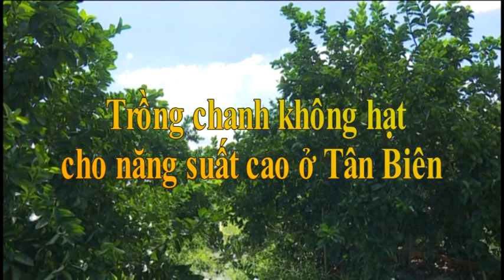Trồng chanh không hạt cho năng suất cao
Sau hai năm gắn bó, cùng với sự cần cù, chịu khó chăm sóc, sản phẩm chanh không hạt bước đầu đã cho hiệu quả kinh tế rõ rệt. Mô hình sản xuất mới này đã tạo nguồn thu nhập ổn định cho gia đình ông.

Ông Lê Văn Cuông chăm sóc vườn chanh không hạt của gia đình.
Ông Cuông cho biết: “Cây chanh không hạt từ khi trồng tới lúc thu hoạch khoảng 20 tháng, trái chanh đầu mùa cho quả bóng đẹp, vỏ mỏng. Tuy nhiên, mùa trái đầu tiên thì chỉ nên lấy phân nửa, số còn lại phải cắt bỏ đi, như vậy cây mới xanh tốt, khoẻ mạnh và cho trái nhiều”.
Theo ông Cuông, giống chanh không hạt cho trái quanh năm, từ năm thứ ba đến năm thứ tư, cây bắt đầu cho nhiều trái, trung bình mỗi cây trên 1.000 trái. Giống chanh không hạt thường cho trái to, vỏ mỏng, màu xanh sáng, nhiều nước, có mùi thơm.
Một cây chanh không hạt có thể cho thu hoạch trái trên 10 năm cây mới bị lão hóa. Giá bán loại chanh này tại vườn dao động từ 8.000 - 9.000 đồng/kg, có lúc giá lên hơn 40.000 đồng/kg nhưng vẫn không có đủ đáp ứng theo đơn đặt hàng.
Hiện nay, vườn chanh không hạt của ông Cuông được Công ty TNHH MTV The Fruit Rebulic bao tiêu sản phẩm theo giá thị trường nên đầu ra của sản phẩm rất ổn định. Mỗi tháng ông Cuông thu hoạch trái hai lần, năng suất trung bình 15 tấn/ha.
Trồng chanh không hạt đem lại doanh thu cho gia đình ông Cuông khoảng 135 triệu đồng/ha mỗi vụ. Ông Cuông cho biết: “Ưu điểm lớn nhất của cây chanh không hạt là cho trái quanh năm, nếu muốn cây cho trái tốt cần phải chăm sóc vườn tốt, tưới nước, bón phân đầy đủ là chanh ra bông, có trái”.